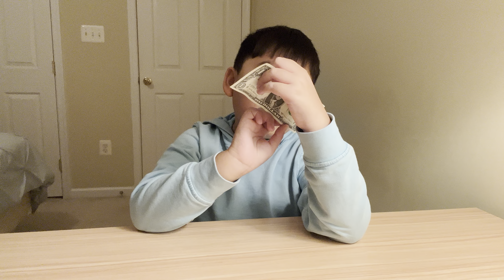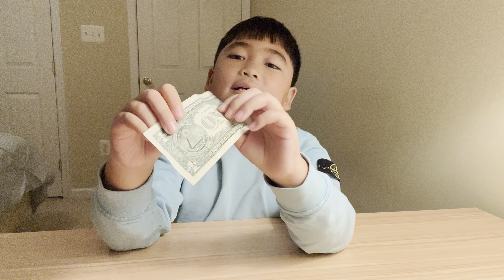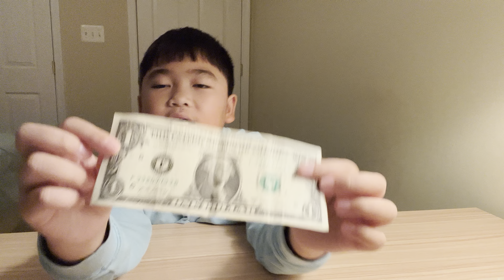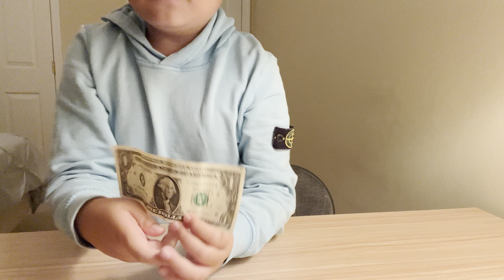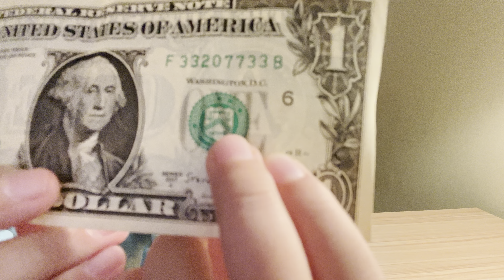Freemasonry secrets on the 1$ bill! ✂️G📐🗝 (a video a day 2000 7）